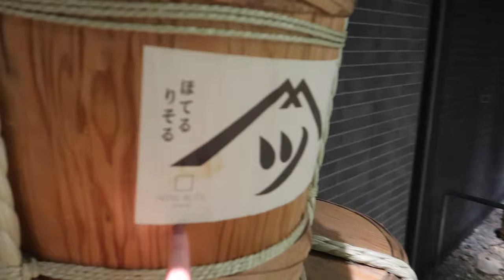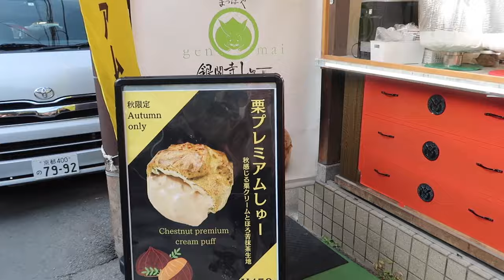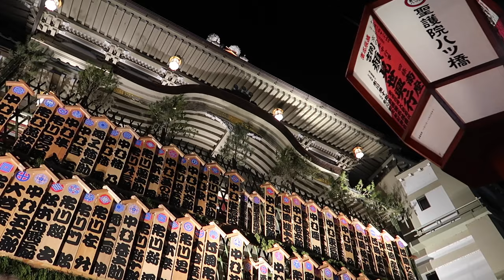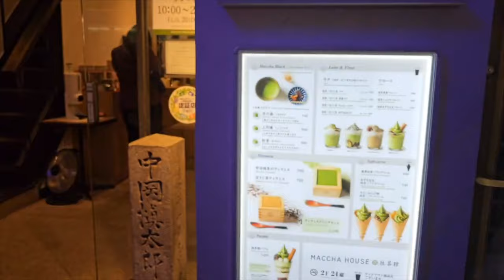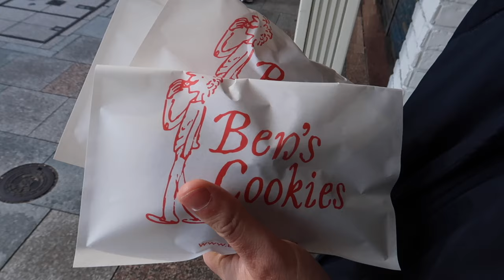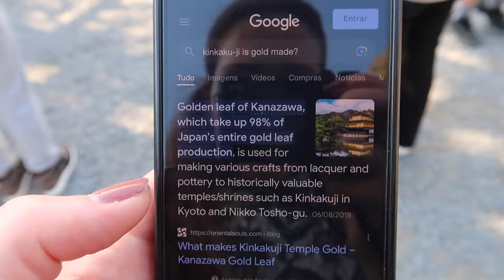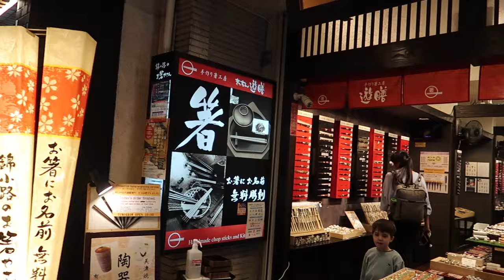FINALMENTE EM KYOTO ⛩ I VLOG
Olá a todos! O vídeo de hoje é um Vlog da minha segunda viagem ao Japão, neste terceiro vlog temos a ida para Kyoto. Espero que gostem!